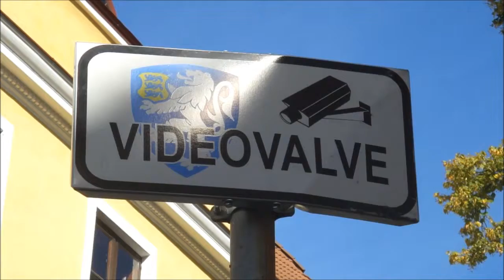RC Eemelin seuramatka Tallinnan maratonille 2012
Keem juoksi Tallinnan maratonin 9.9.2012. Patrik ja Anni fanittivat.